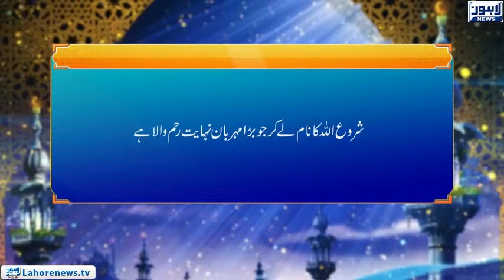Roshni Episode 606 |Hajj ki Fazilat | 05 October 2018